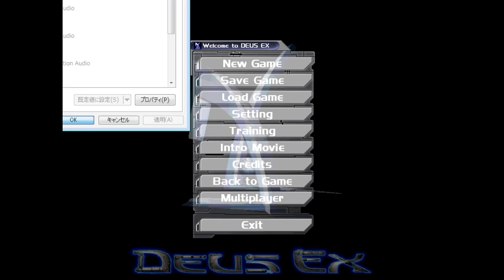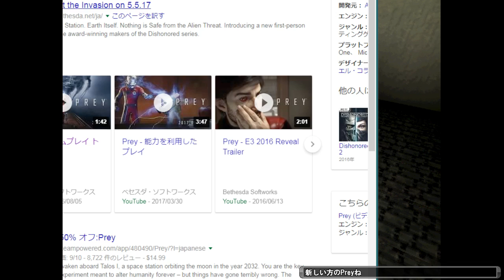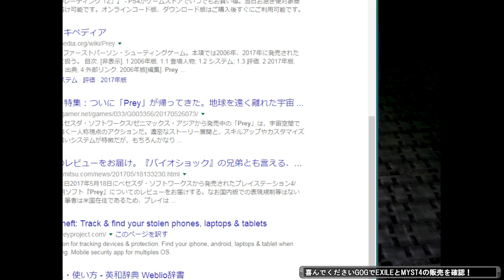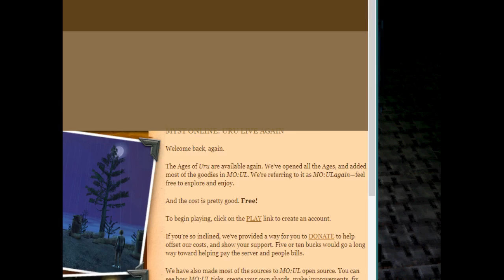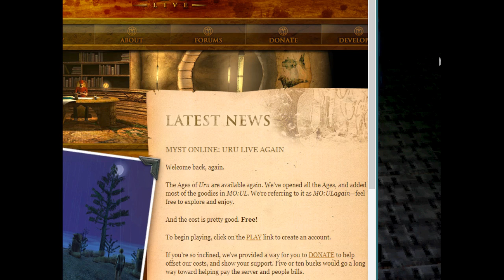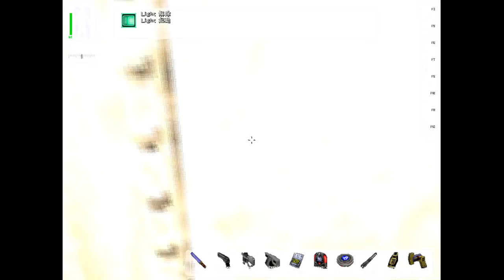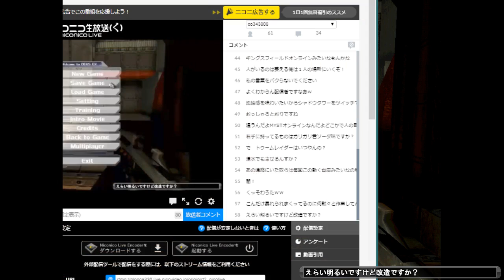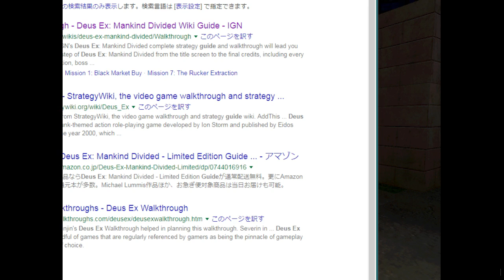[配信]【探索型サイバーパンクFPS】Deus EX 初見プレイ #12